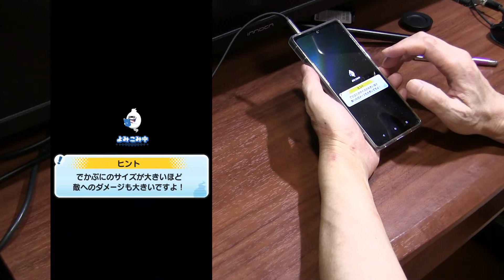【ぷにぷに攻略】初心者向けスコアアタック攻略 浴衣おかゆん ブライトすいせい ぷにっとショット ホロライブコラボ第4弾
隠しステージ1⇒ステージ7で10コンボ以上　ワカメ☆スター
隠しステージ2⇒ステージ25で一度に25ぷに以上つなぐ　焼きおに斬り
隠しステージ3⇒ステージ38で妖怪ぷにのサイズ30以上　覚醒アンドロイド山田

レア妖怪「猫又」の出現ステージ
ライブ会場への砂浜　ステージ５
ライブ会場　ステージ19
おおもり山（夏祭り）　ステージ30

イベント期間；2024年9月1日（日）から9月15日（日）

Uz　フシギ　猫又おかゆ（浴衣）
Uz　ウスラカゲ　星街すいせい（ブライト）　0.6％　封印　1-1
ZZZ　ポカポカ　白銀ノエル　0.4％　封印
ZZZ　ブキミ　宝鐘マリン（ホロサマ）　封印
ZZZ　ブキミ　ラプラスダークネス（アイドル）　0.4％　1-5　強
ZZ　フシギ　大空スバル（浴衣）　1.0％　1-2　強
ZZ　ウスラカゲ　兎田ぺこら（ホロサマ）　1.0％　1-4　強
ZZ　ニョロロン　さくらみこ（ブライト）　1.0％　1-3
Z　イサマシ　不知火フレア　4％　1-1
Z　フシギ　博衣こより（アイドル）

‹復刻キャラ›
Uz　ブキミー　宝鐘マリン（水着）
ZZZ　プリチー　白上フブキ（水着）
ZZZ　ゴーケツ　戌神ころね（水着）
ZZZ　ウスラカゲ　兎田ペこら（水着）
ZZ　プリチー　百鬼（なきり）あやめ（アイドル）
ZZ　フシギ　大空スバル（アイドル）
ZZ　ブキミ　常闇（とこやみ）トワ（アイドル）
Z　ニョロロン　沙花叉（さかまた）クロエ（アイドル）
Z　イサマシ　大神（おおかみ）ミオ（アイドル）

Z ニョロロン　さくらみこ（アイドル）
ZZ プリチー　白上（しらかみ）フブキ（アイドル）
ZZ フシギ　猫又（ねこまた）おかゆ（アイドル）
ZZZ ゴーケツ　戌神（いぬがみ）ころね（アイドル）
ZZZ ウスラカゲ　兎田（うさだ）ぺこら（アイドル）
ZZ ブキミ　宝鐘（ほうしょう）マリン（アイドル）
Z ポカポカ　角巻（つのまき）わため（アイドル）
Z 獅白（ししろ）ぼたん（アイドル）

イベント形式；ぷにっとショット
通常；ウスラカゲ　兎田ぺこら（ホロサマ）
強敵；ブキミ　宝鐘マリン（ホロサマ）

封印強敵；猫又おかゆ（浴衣）

裏マップ　おおもり神社（夏祭り）
1-1　ラプラスダークネス（アイドル）
1-2　白銀ノエル
1-3　兎田ぺこら（ホロサマ）
1-4　星街すいせい（ブライト）
1-5　大空スバル（浴衣）

撮影機材
端末：AQUOS R8
マイク：Steinberg UR12 XM8500
カメラ：CANON Ivis HF G20　SONY α6400